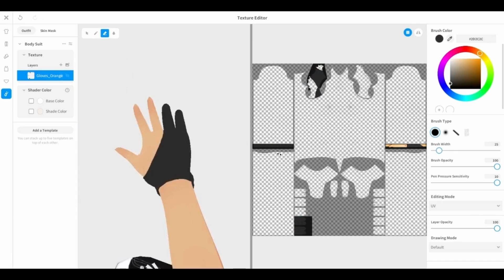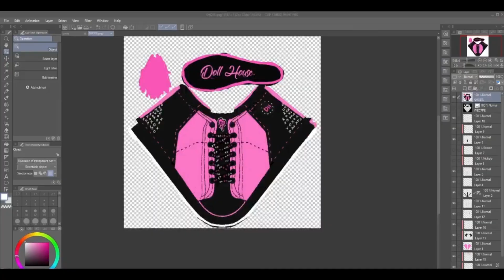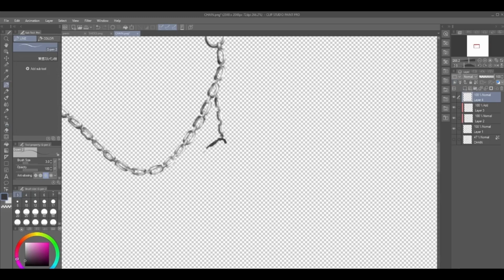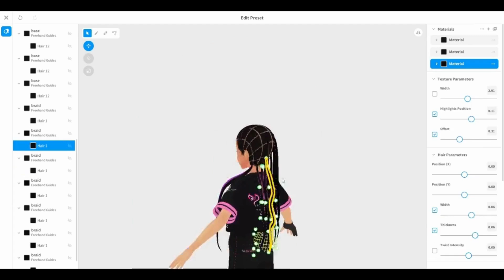ANGELETTE (DOLLHOUSE ADMIN) | SPEEDROID!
Special Thanks to the whole team for helping bring my model to life~ Model show case coming soon! There will be a few edits to this model before the show case ^^

♡DOLLHOUSE Links♡